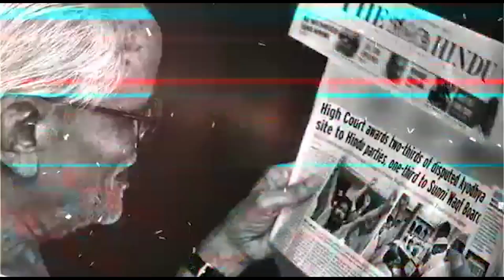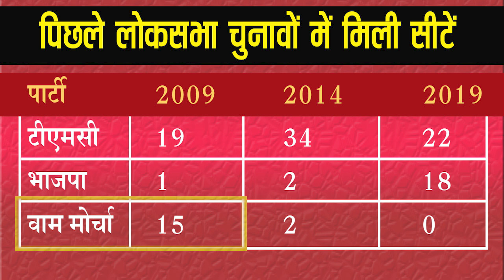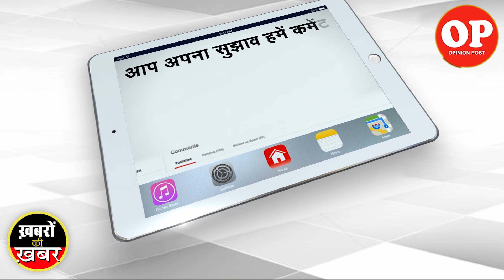Shrinking Space for Left | Lofty Statement of Prakash Karat | Capital TV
Prakash Karat made a statement that Communists are the only alternative to Modi-Shah led BJP. Nothing could be more ludicrous than this especially in that the space of left has shrink to the level that only a political miracle can salvage their extinction…